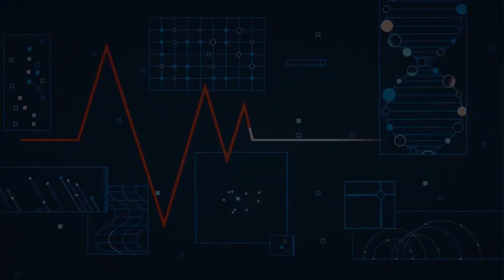Доктор Шен рекомендует